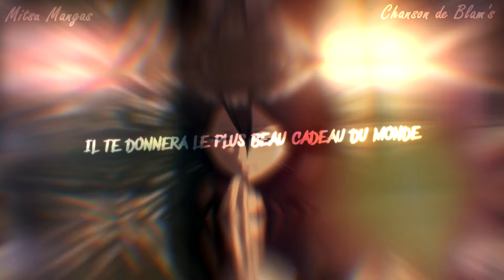French Amv ♪ Cadavres - Blam's ♪ - Eren Jäger - (Sped Up) + Paroles HD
❤: J'ai adoré cette musique, je voulais la faire mais je n'avais pas d'inspiration et là. Boum ! Eren m'a traverser l'esprit pendant que je relisais mes livres sur l'attaque des titans ahah !
Faite pas attention aux paroles, je teste des effets que j'aime bien, c'est surtout pour divertir xD

♚Liens pour les T-Shirt et Pull et autres accessoires ! ♚

Suivre sur les réseaux Blam's, pour en savoir plus ? ⇩

❁ Animes :
- Attaque des titans, saison 1,2,3,4.